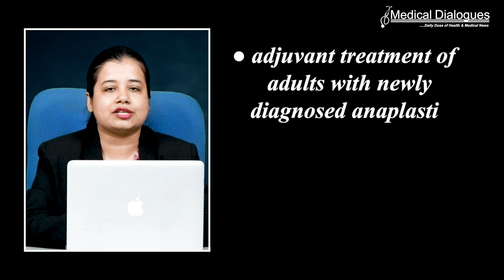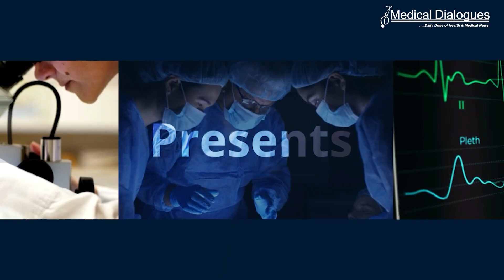FDA approves new and updated indications for temozolomide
The Food and Drug Administration (FDA) recently approved updated labeling for temozolomide under an initiative aimed at updating labeling information for older oncology drugs to ensure information is clinically meaningful and scientifically up-to-date. This is the second drug to receive a labeling update under this pilot program. The first drug that received approval under Project Renewal was capecitabine.

Temozolomide is now approved for the following new and revised indications:

adjuvant treatment of adults with newly diagnosed anaplastic astrocytoma.
treatment of adults with refractory anaplastic astrocytoma.
One approved indication for Temozolomide remains the same:

treatment of adults with newly diagnosed glioblastoma, concomitantly with radiotherapy and then as maintenance treatment.

Additional labeling revisions include:

The dosage regimen is revised and updated for newly diagnosed glioblastoma and refractory anaplastic astrocytoma.
For Temodar capsules, information on risks from exposure to opened capsules is added under Warnings and Precautions.
Patient Counseling Information section and the Patient Information document are updated and revised